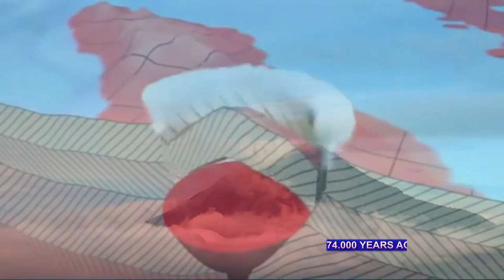Samosir Negri Indah Kepingan Sorga.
Samosir Negri Indah Kepingan Surga, Adalah Salah Satu kabupaten yang Berada Dipinggiran Danau Toba, Pulau Samosir Terjadi Karena Letusan Gunung Toba.